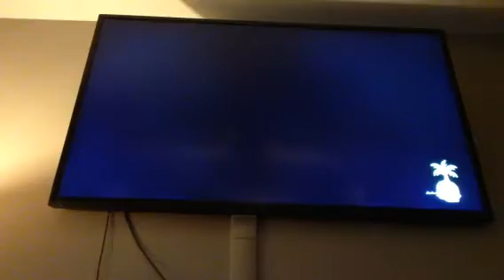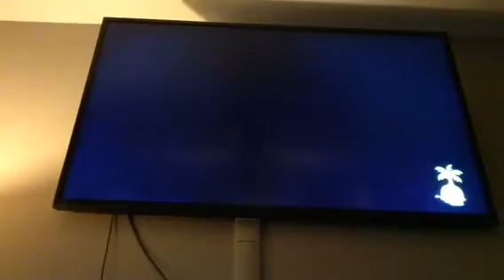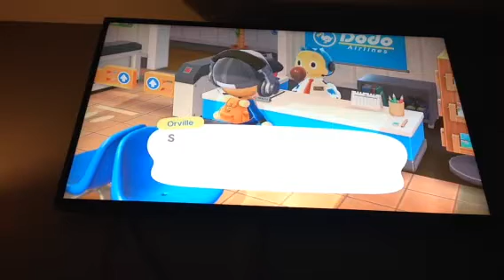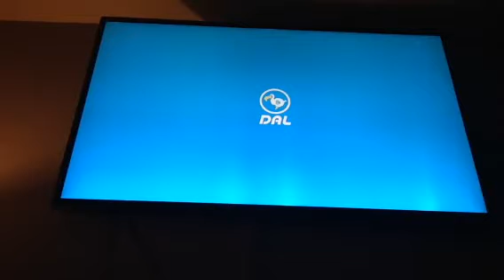Animal crossing episode 29 May Day tour